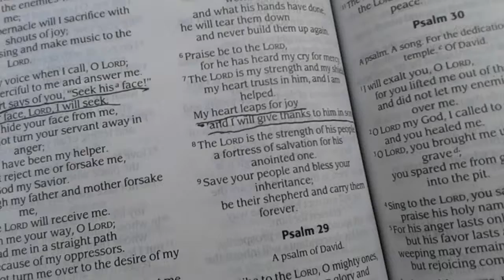Reading In Nature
A moment of birdsong and love words :)